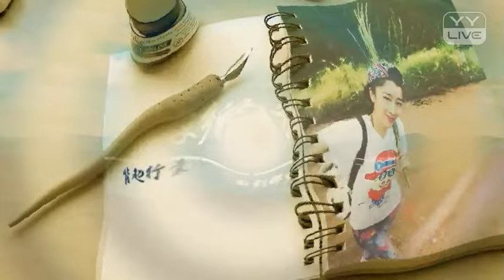七月上 - YY 神曲 莫小贝（Artists Singing・Dancing・Instrument Playing・Talent Shows).mp4